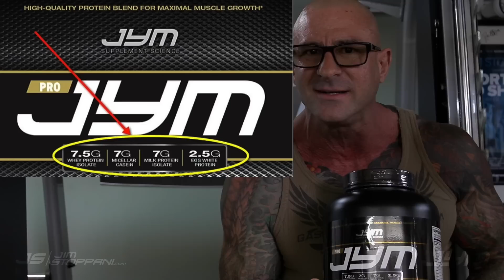The Only Non-Proprietary Protein Blend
Do your homework before using products with proprietary blends. In this video, you'll learn why no one else in the industry has created a true non-proprietary blend protein (Like Pro-JYM).